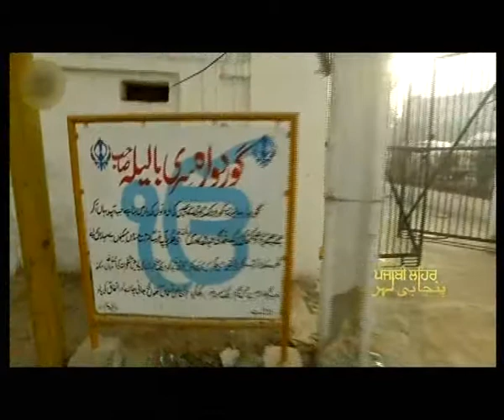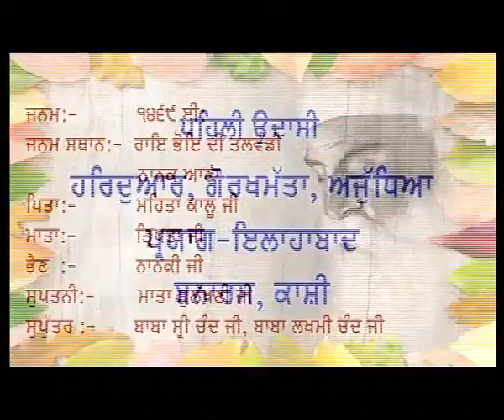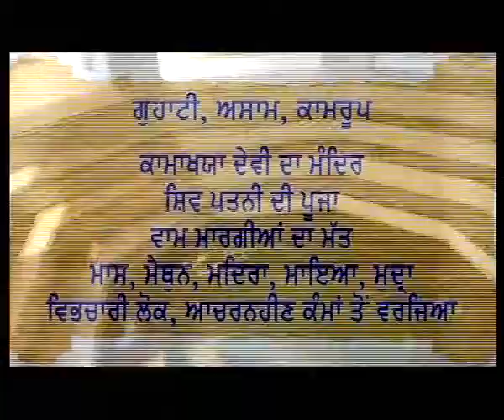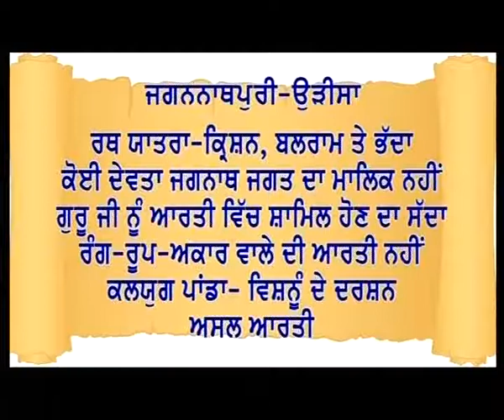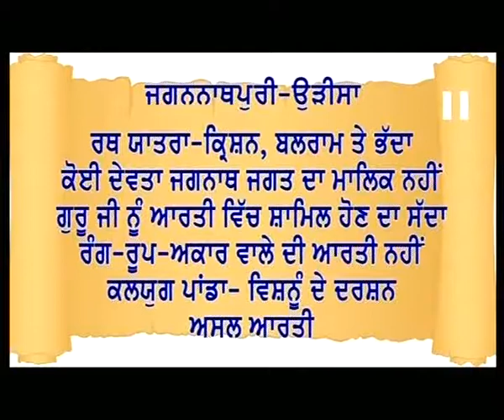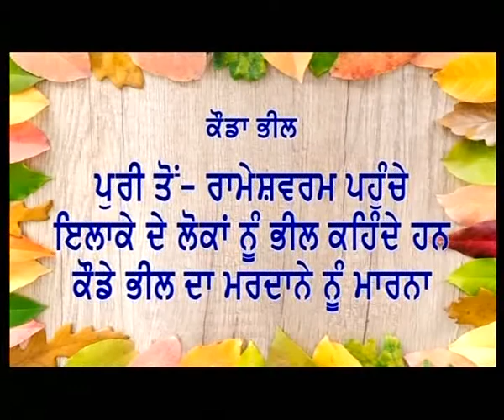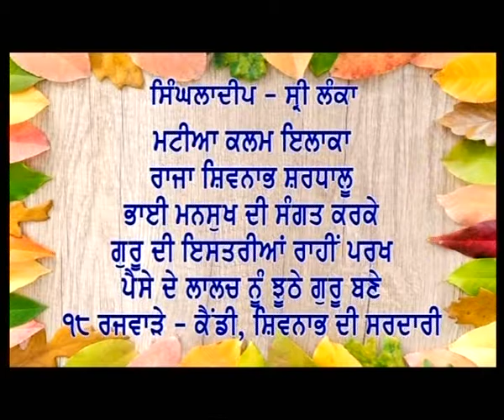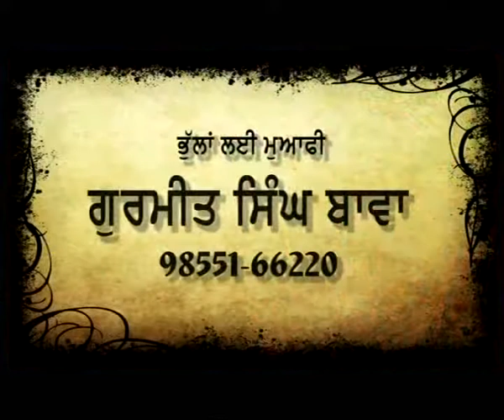c10 Shri Guru Nanak Dev Ji 550 yearly sequence